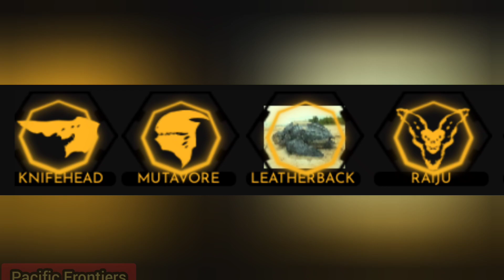PROJECT KAIJU DEST, KAIJU MAYHEM BAGAN, PACIFIC FRONTIERS TRESPASSER!